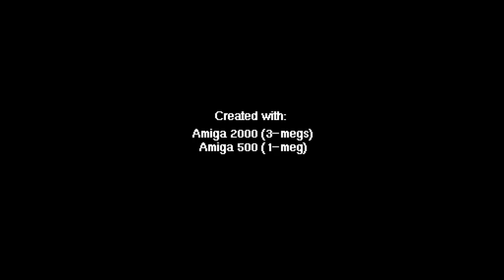Eric Schwartz - The Dating Game -= Amiga 50fps =-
The Dating Game by Eric Schwartz
Amiga Animation